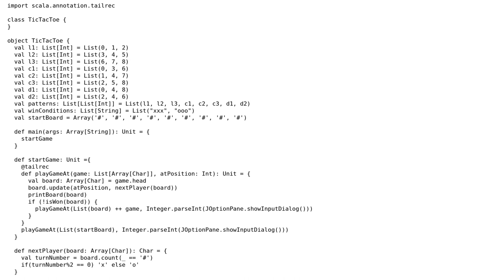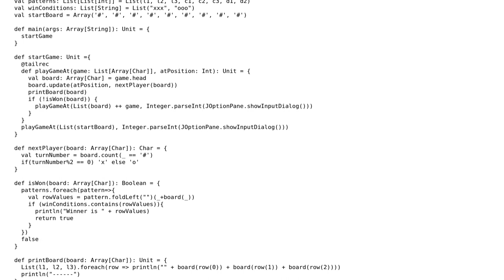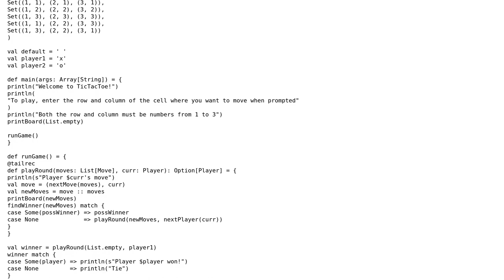Code Review: Improvements, TicTacToe in Scala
With thanks & praise to God, and with thanks to the many people who have made this project possible! You are responsible for your own actions.